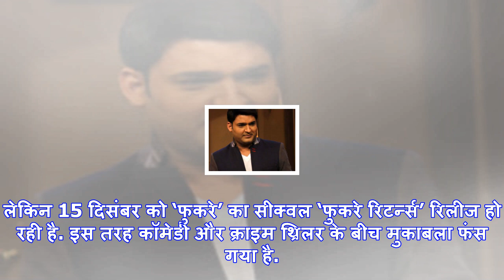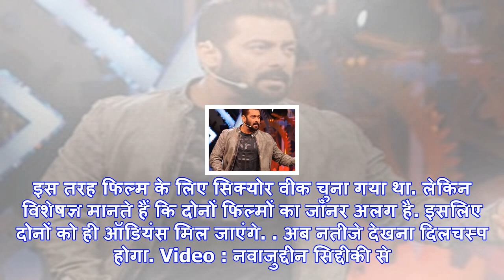फुकरों के बाद नवाजुद्दीन सिद्दीकी ने लिया भोली पंजाबन से पंगा, 15 दिसंबर को होगी वसूली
नवाजुद्दीन सिद्दीकी और ऋचा चड्ढानई दिल्ली: नवाजुद्दीन सिद्दीकी की फिल्म ‘मॉनसून शूटआउट’ चार साल के ब...